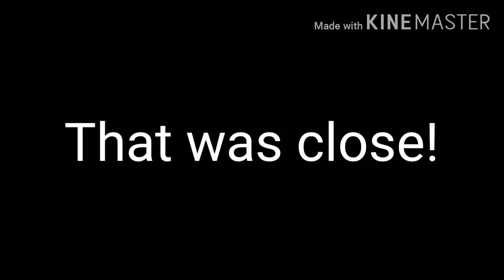Gou and Ash Almost kissed | Pokémon Journey comic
Gou and Ash were so close to kiss

Firstfriendshipping/Gouacheshipping

Commets are turned off.

I forgot the link sorry.

Comic artist: ???

Thumbnail maker: Ashgreninjaplayzgamesforfun

Video editor: Ashgreninjaplayzgamesforfun

Peace! ✌